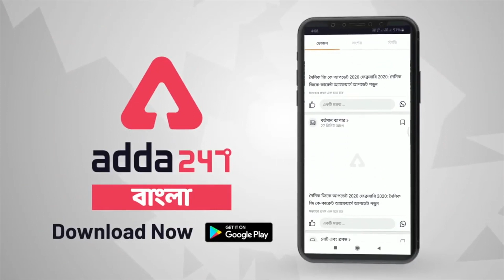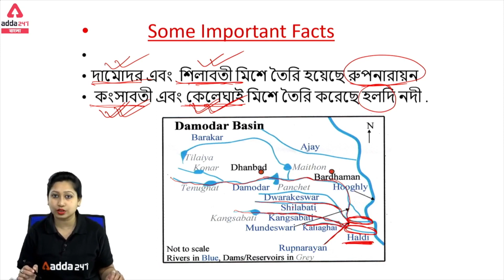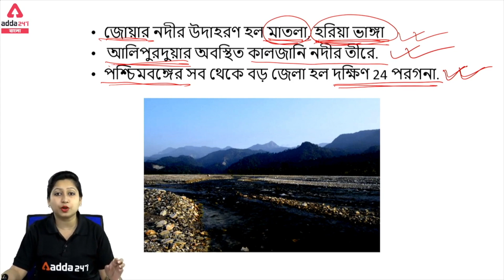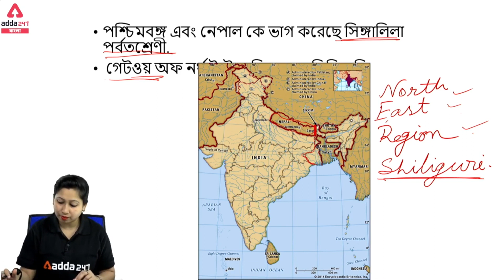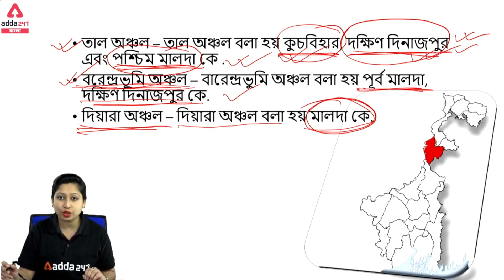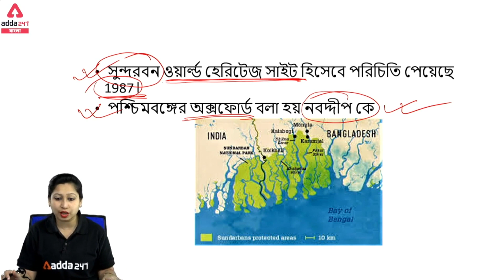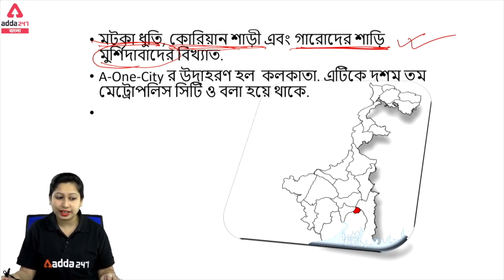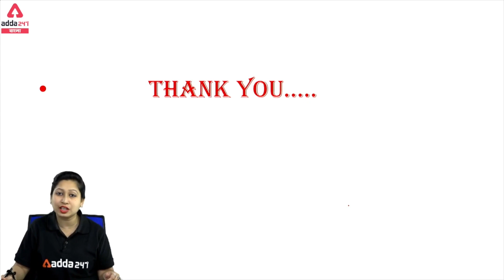Miscellaneous Most Important Questions | WBPSC Exam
All Products Under Rs. 1999

Test Series & Books Under Rs.499/- , Live and Video Courses Under 1999, Ebooks Rs.299/-